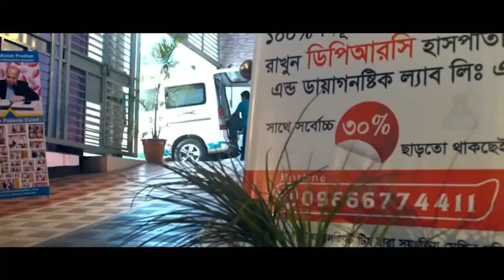কোমর ও হাঁটুর ব্যথা নিয়ে DPRC তে এসেছিলাম । আলহামদুলিল্লাহ সুস্থ হয়ে বাড়ি ফিরে যাচ্ছি । PID। PLID